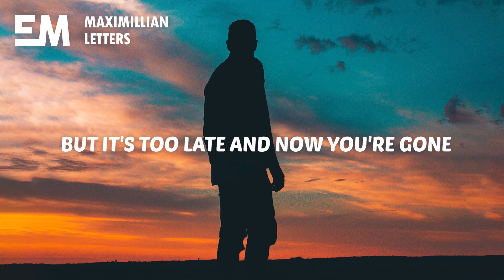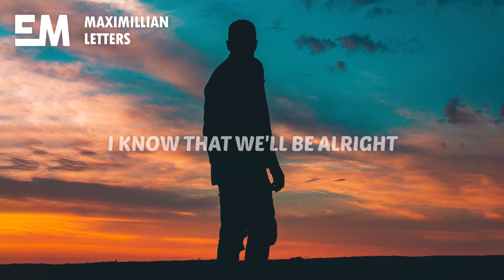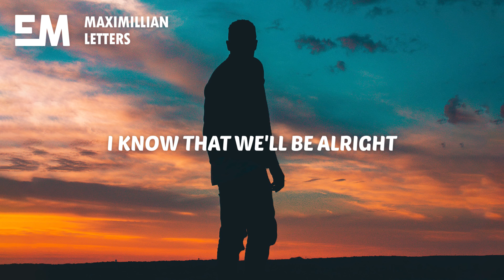Maximillian - Letters (Lyrics)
🎤 Lyrics:

[Verse 1]
Same place but something's different
Yeah I noticed something's off
So fast I almost missed it
But it's too late and now you're gone

[Pre-Chorus]
I spilled another glass of wine
Killed the lights to pass the time
'Cause you're not here to ask me how I feel

[Chorus]
I still hope you read my letters
That they bring you peace at night
Even at our darkest hour
I know that we'll be alright

[Verse 2]
Makes no sense, I don't believe it
Is it true that thеy can just take you away
Walls were nеver made for freedom
And I'll break every single one to see your face

[Pre-Chorus]
And I will hold the hourglass
Counting every grain of sand
'Cause nothing feels the same until you're home

[Bridge]
So many faces to remember
But yours is the only one I know
The one I believe in
The place I call home

[Outro]
I'll light a light for you tonight
Send out a prayer in my mind
'Cause I know we'll be alright